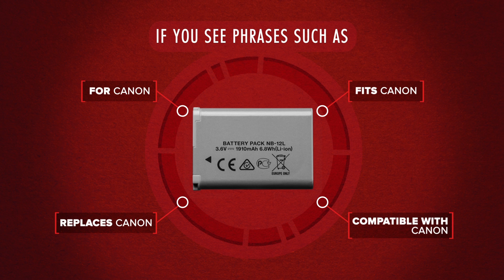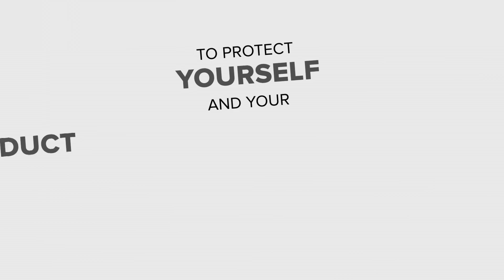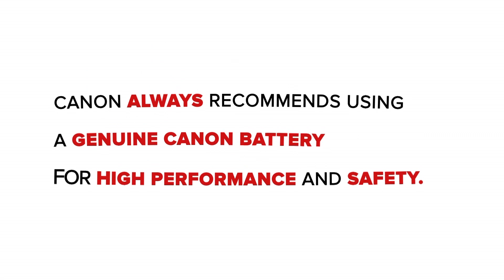Canon: Helping To Protect You Against Counterfeit Batteries (Video Infographic)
Canon is continuing to make efforts to help protect our customers from potentially dangerous counterfeits.  How can you tell if your Canon battery is genuine?  Select Canon products communicate with their battery to identify if the battery is genuine Canon. Watch this video to learn more.